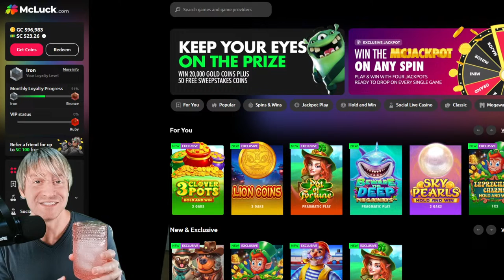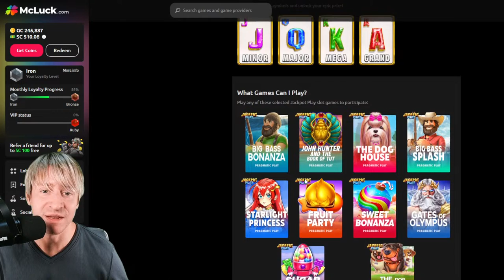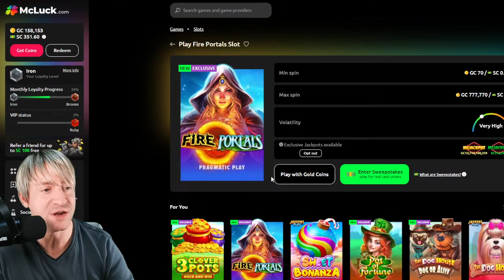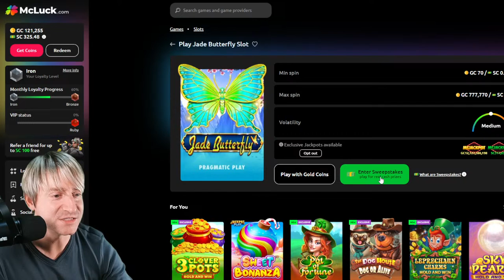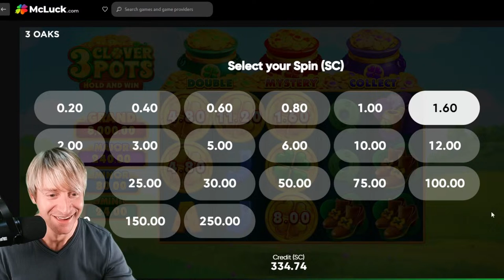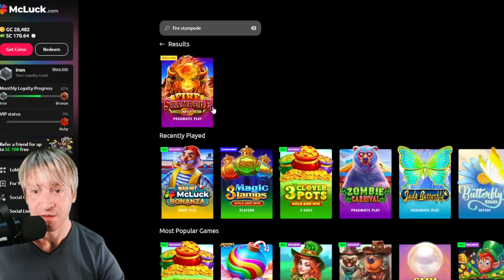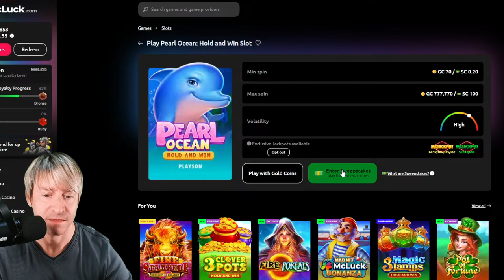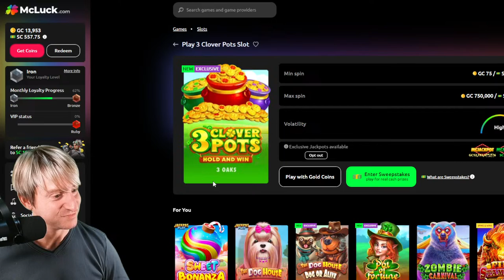HUGE WIN on 40SC Buy-a-Bonus and Purple Pearls!! 🟣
Enjoy playing 700+ Games and Win Cash Prizes!
and Grab 7,500 Gold Coins and 2.5 FREE Sweepstakes Coins - No Purchase Required!
• Mega First Time Offer!  150% extra coins: GC 50,000 + SC 25 FREE for $9.99
• Legal in the US & Canada (excluding Washington, Idaho, Kentucky,
Georgia, Alabama and Nevada.)
• 18+ Play Responsibly: Always play within your limits and only for entertainment

Facebook.com/slotaholic
Instagram.com/slotaholicvideos

Send mail or packages to:
Josh Duffy
939 Iberville St.
Apt. 421